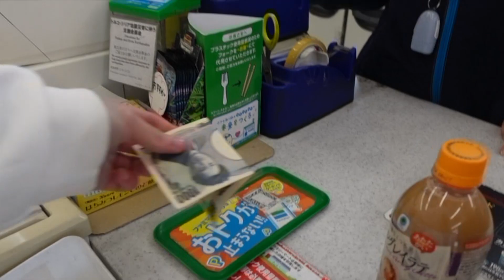BIG SCHMADED AT FAMILYMART | PTAONGAF 24